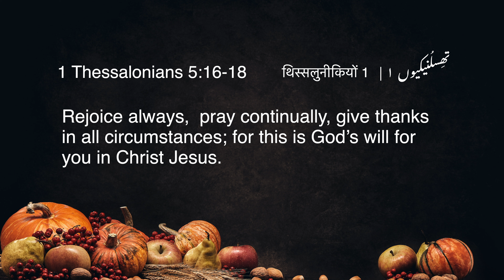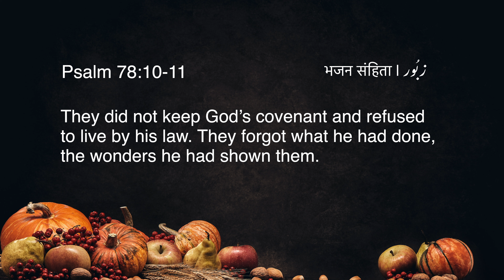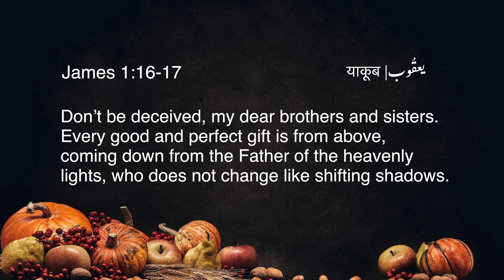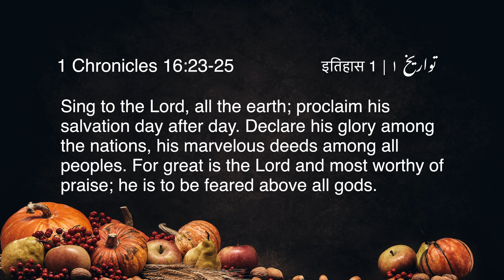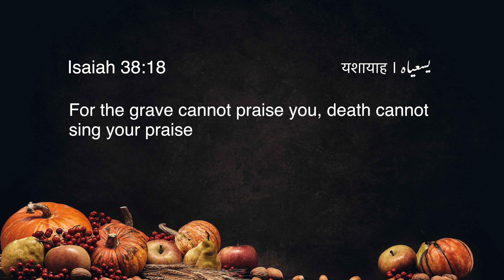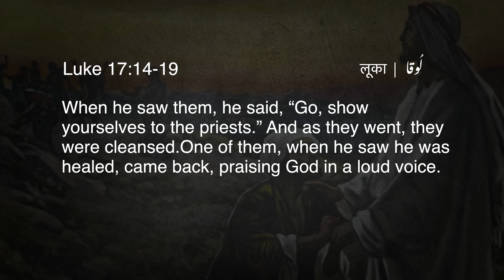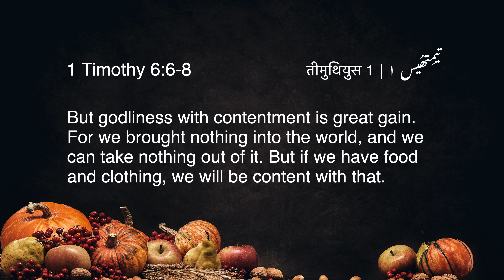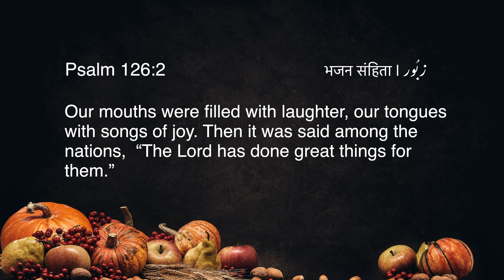Thanksgiving - Vital Mark of a Christian | Pastor Peter Paul | Urdu / Hindi Sermon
Urdu / Hindi Sermon | Thanksgiving - Vital Mark of a Christian | Pastor Peter Paul
شکرگزاری - ایک حقیقی مسیحی کی پہچان
धन्यवाद - एक सच्चे मसीही की पहचान

Download our  free Mobile Apps ⤵️

Free Christian Mobile TV with videos, sermons, songs
 📱Living Hope TV  App 📺✝️

📱Free   Geet/Zaboors in Roman, Urdu, Hindi & English Mobile App
Living Hope Worship Book App 🗣🎶
Join us for service in Urdu, Hindi & Punjabi every Sunday.